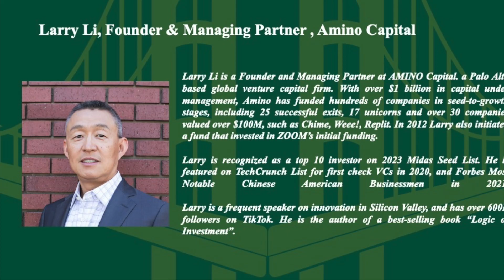Good & Bad VCs That Entrepreneurs Need To Be Aware Of_Silicon Valley Asian Business Talk_Larry Li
Larry Li, Founder and Managing Partner, AMINO Capital in conversation with Professor Roger Chen, University of San Francisco on good & bad VCs that entrepreneurs need to be aware of.